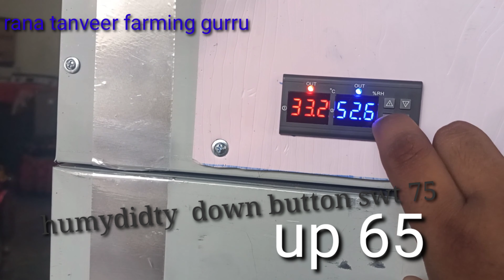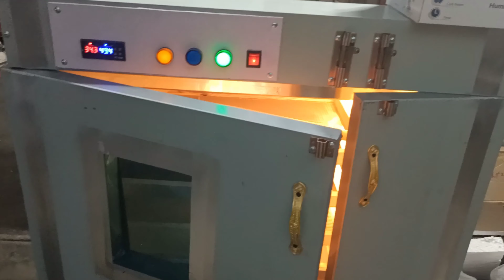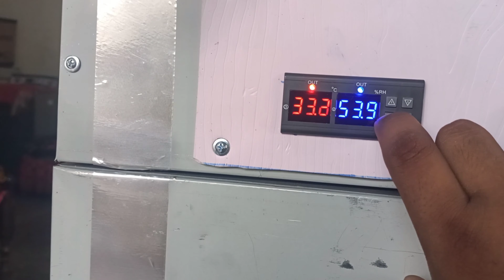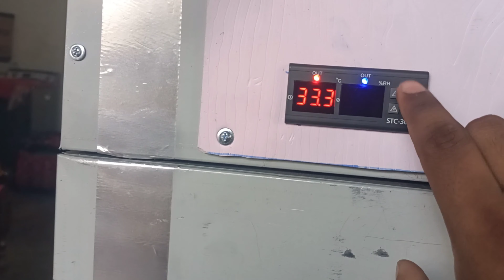home made chicken egg hatching incubator low cost in Pakistan arv